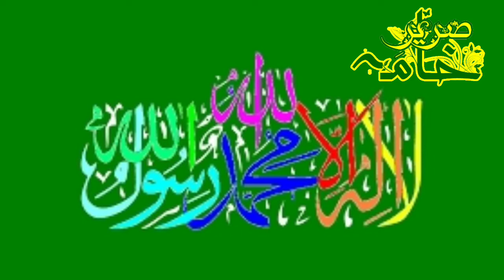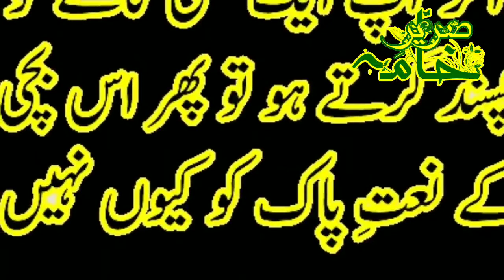ناداروں کو علم کے موتی آقا نے انمول دئیے || پیاری آواز میں ضرور سنئے